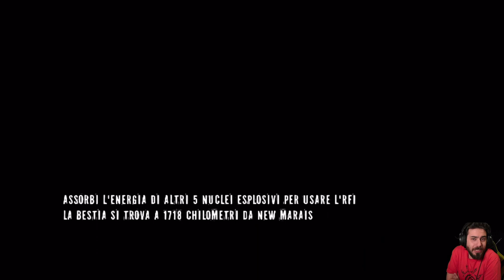InFamous 2 -8- Condottiero